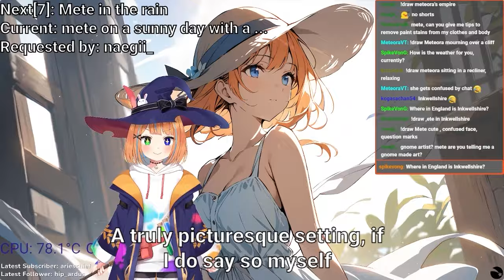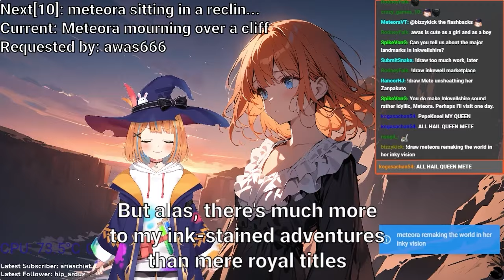AI Vtuber rules Inkwellshire, her village